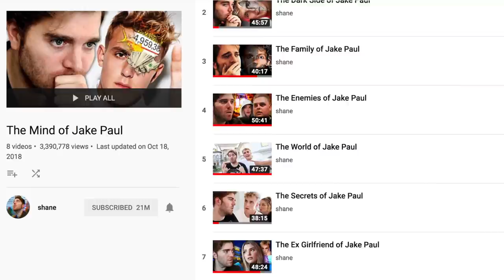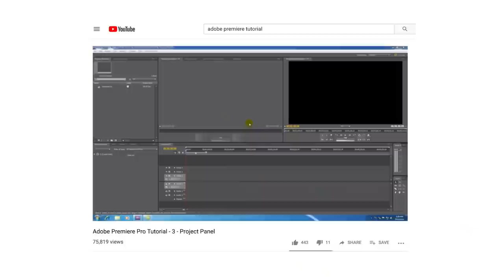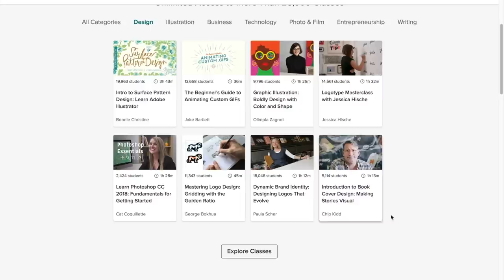How the Internet Changed Storytelling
The first 500 people to click this link will get 2 months of Skillshare for free

Eighty years after the advent of commercial television, many have declared our current moment in time a “Golden Age” of Television. Entertainment on the Internet, however, seems to have a long way to go—but that doesn’t mean some creators aren’t making progress. Let’s take a look at the content creators who push the boundaries of what internet content can be and use that medium to most effectively tell a story.

Alyssa Garcia
Amanda de Carvalho
Beverly Paganucci
Cameron Edwards
Chris Abbott
Cristiano Oliveira
Don Lindell
Frank-Rune Sjåstad
Hannah Jones
Henrik Lindhe
Houston Paquette
jeanne nugent
Josh Prezgay
Kristi Delasia
lode desmet
Norman Dorsch
William
Zachary Crabtree

Thanks Andrew!